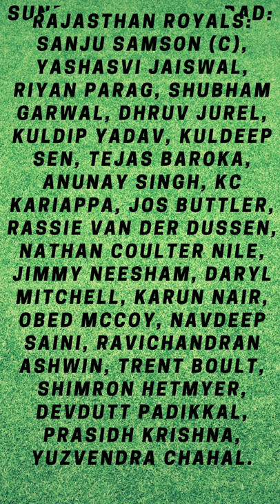IPL 2022: Rajasthan Royals And SunRisers Hyderabad Aim For Winning Start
Rajasthan Royals: Sanju Samson (c), Yashasvi Jaiswal, Riyan Parag, Shubham Garwal, Dhruv Jurel, Kuldip Yadav, Kuldeep Sen, Tejas Baroka, Anunay Singh, KC Kariappa, Jos Buttler, Rassie Van der Dussen, Nathan Coulter Nile, Jimmy Neesham, Daryl Mitchell, Karun Nair, Obed McCoy, Navdeep Saini, Ravichandran Ashwin, Trent Boult, Shimron Hetmyer, Devdutt Padikkal, Prasidh Krishna, Yuzvendra Chahal.

Sunrisers Hyderabad: Kane Williamson (c), Abhishek Sharma, Rahul Tripathi, Aiden Markram, Nicholas Pooran, Abdul Samad, Priyam Garg, Vishnu Vinod, Glenn Phillips, R Samarth, Shashank Singh, Washington Sundar, Romario Shepherd, Marco Jansen, J Suchith, Shreyas Gopal, Bhuvneshwar Kumar, Sean Abbott, Kartik Tyagi, Saurabh Tiwary, Fazalhaq Farooqi, Umran Malik, T Natarajan.